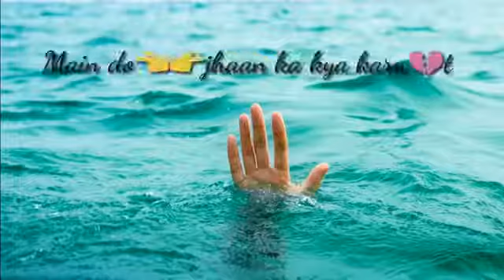Salaamat whatsapp status video song with lyrics